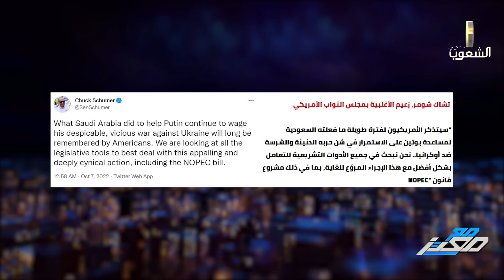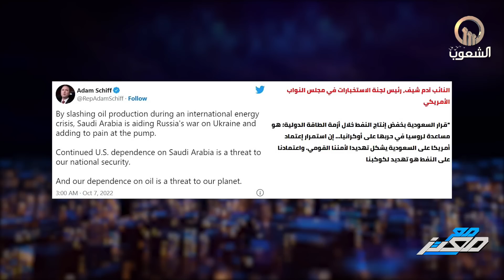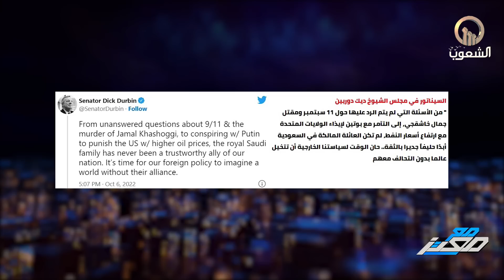صدام جديد بين بن سلمان وبايدن بعد زيادة أسعار النفط ... والرئيس الأمريكي يتوعد!!